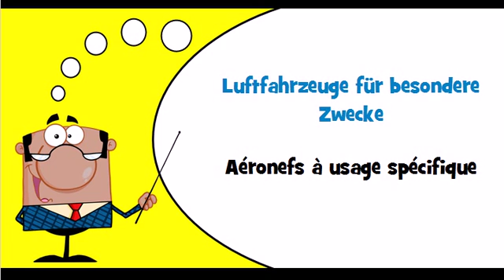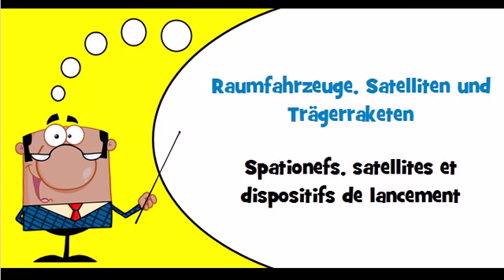Vocabulaire allemand Thème = Luft und Raumfahrzeuge